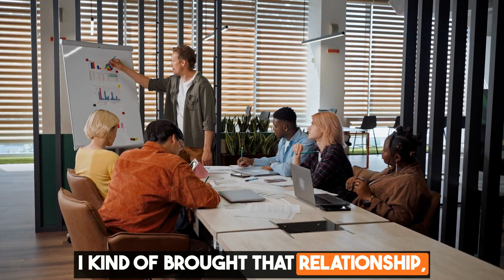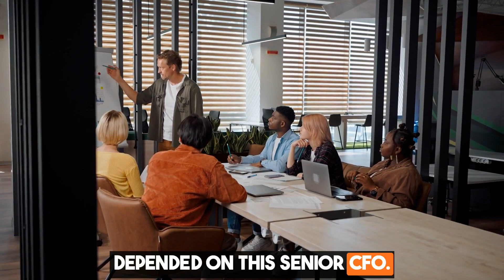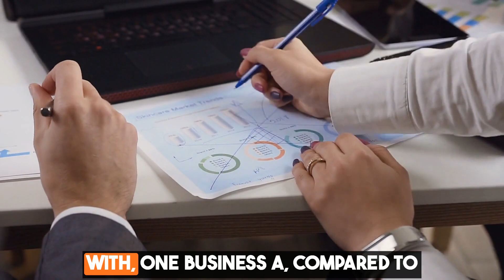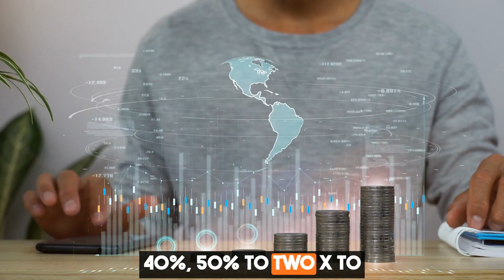Repost: What Does a vCFO Do?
This Friday, let's talk about one of the questions that entrepreneurs usually ask me... "What does a vCFO do?"

Watch this week's blog to know how a vCFO can be your partner in the complexities of financial operations!

𝘊𝘗𝘈 𝘰𝘯 𝘍𝘪𝘳𝘦 𝘤𝘢𝘯 𝘩𝘦𝘭𝘱 𝘺𝘰𝘶 𝘧𝘰𝘤𝘶𝘴 𝘰𝘯 𝘵𝘩𝘦 𝘬𝘦𝘺 𝘪𝘵𝘦𝘮𝘴 𝘰𝘧 𝘺𝘰𝘶𝘳 𝘣𝘶𝘴𝘪𝘯𝘦𝘴𝘴 𝘣𝘺 𝘩𝘦𝘭𝘱𝘪𝘯𝘨 𝘸𝘪𝘵𝘩 𝘺𝘰𝘶𝘳 𝘧𝘪𝘯𝘢𝘯𝘤𝘪𝘢𝘭 𝘰𝘱𝘦𝘳𝘢𝘵𝘪𝘰𝘯𝘴. 𝘞𝘦 𝘩𝘢𝘷𝘦 𝘷𝘢𝘴𝘵 𝘦𝘹𝘱𝘦𝘳𝘪𝘦𝘯𝘤𝘦 𝘸𝘰𝘳𝘬𝘪𝘯𝘨 𝘸𝘪𝘵𝘩 𝘦𝘯𝘵𝘳𝘦𝘱𝘳𝘦𝘯𝘦𝘶𝘳𝘴 𝘸𝘩𝘰 𝘩𝘢𝘷𝘦 𝘣𝘶𝘴𝘪𝘯𝘦𝘴𝘴𝘦𝘴 𝘪𝘯 𝘦-𝘤𝘰𝘮𝘮𝘦𝘳𝘤𝘦, 𝘤𝘰𝘢𝘤𝘩𝘪𝘯𝘨, 𝘢𝘯𝘥 𝘰𝘵𝘩𝘦𝘳 𝘰𝘯𝘭𝘪𝘯𝘦 𝘣𝘶𝘴𝘪𝘯𝘦𝘴𝘴 𝘤𝘰𝘮𝘮𝘶𝘯𝘪𝘵𝘪𝘦𝘴. 𝘐𝘧 𝘺𝘰𝘶 𝘢𝘳𝘦 𝘭𝘰𝘰𝘬𝘪𝘯𝘨 𝘧𝘰𝘳 𝘢 𝘩𝘪𝘨𝘩𝘭𝘺 𝘲𝘶𝘢𝘭𝘪𝘧𝘪𝘦𝘥 𝘢𝘯𝘥 𝘦𝘹𝘱𝘦𝘳𝘪𝘦𝘯𝘤𝘦𝘥 𝘢𝘤𝘤𝘰𝘶𝘯𝘵𝘢𝘯𝘵, 𝘣𝘰𝘰𝘬𝘬𝘦𝘦𝘱𝘦𝘳, 𝘰𝘳 𝘷𝘊𝘍𝘖, 𝘭𝘦𝘵’𝘴 𝘤𝘰𝘯𝘯𝘦𝘤𝘵! 𝘞𝘦 𝘸𝘪𝘭𝘭 𝘴𝘩𝘰𝘸 𝘺𝘰𝘶 𝘸𝘩𝘢𝘵 𝘸𝘦 𝘤𝘢𝘯 𝘥𝘰 𝘧𝘰𝘳 𝘺𝘰𝘶𝘳 𝘣𝘶𝘴𝘪𝘯𝘦𝘴𝘴 𝘵𝘰 𝘩𝘦𝘭𝘱 𝘺𝘰𝘶 𝘨𝘳𝘰𝘸 𝘦𝘹𝘱𝘰𝘯𝘦𝘯𝘵𝘪𝘢𝘭𝘭𝘺.